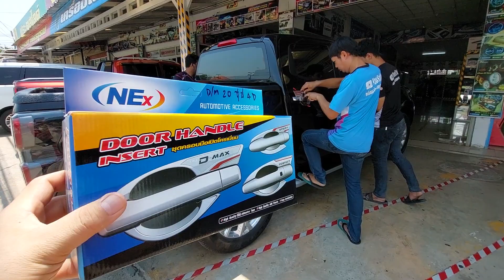วิธีติดตั้ง ถ้วยรองมือเปิด All New d-max